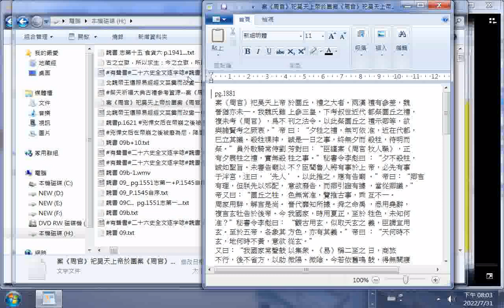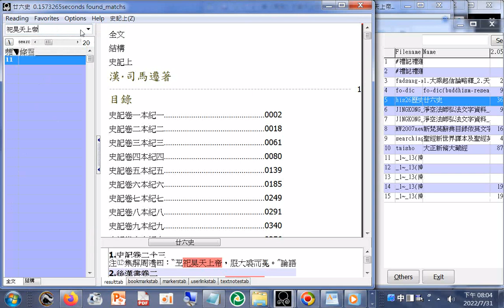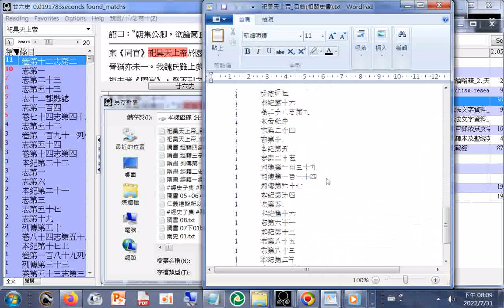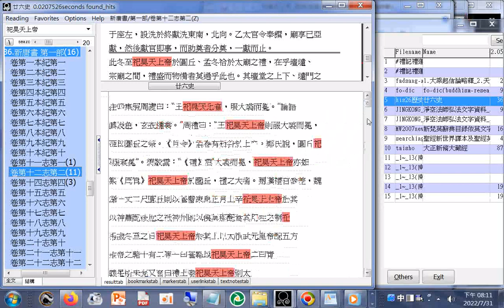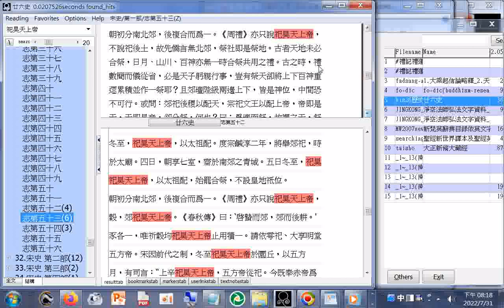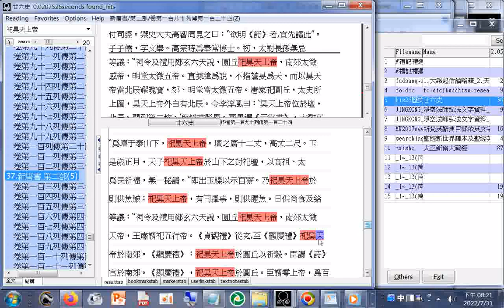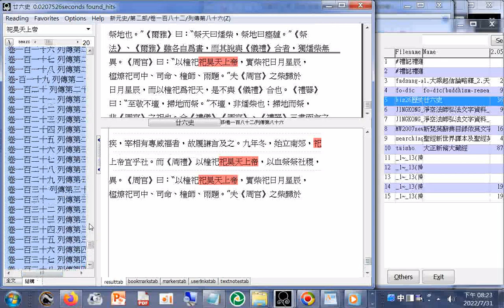祀#昊天上帝 （查詢出自何書？哪一本正史？）（目錄（相關史書）+ 條列資料須對照原書資料庫以免誤解）（相關史書））